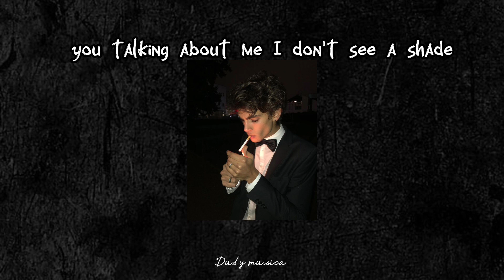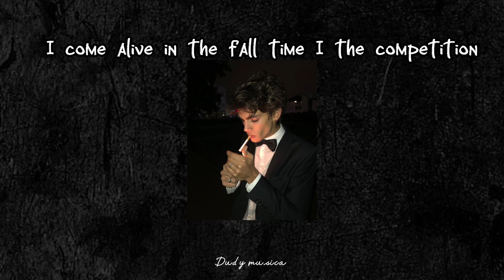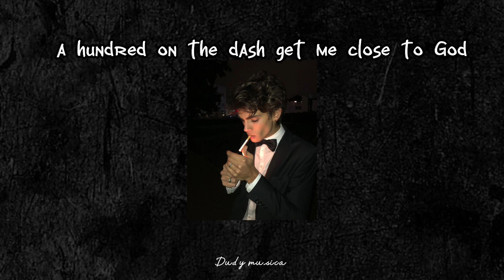Starboy-the Weekend [speed up] _lyrics